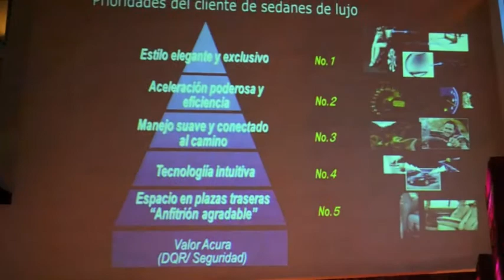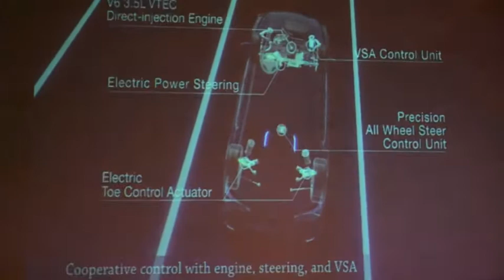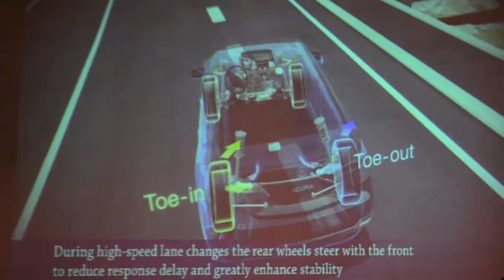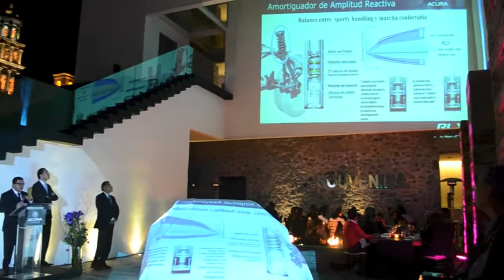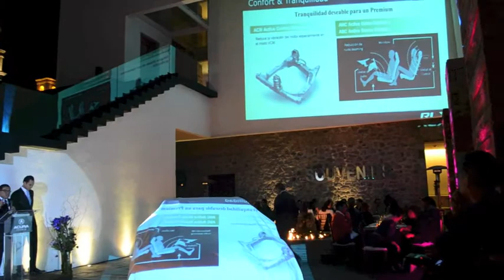ILOVE.MX EVENTS PRESENTA EL NUEVO ACURA RLX 2014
ILove.mx Events tiene el placer de presentarles el nuevo Acura RLX 2014
Hotel La Purificadora Puebla México
Marzo 2013

by dm